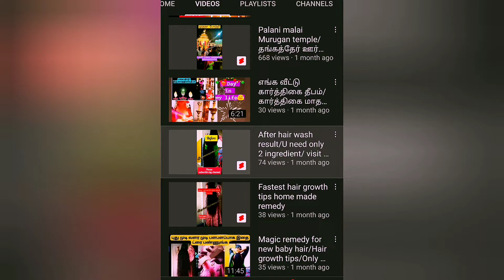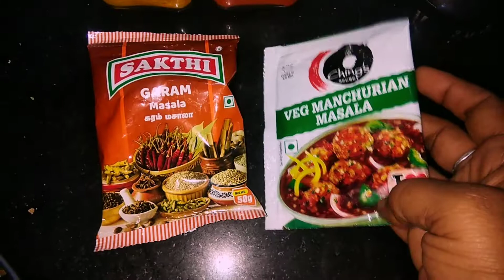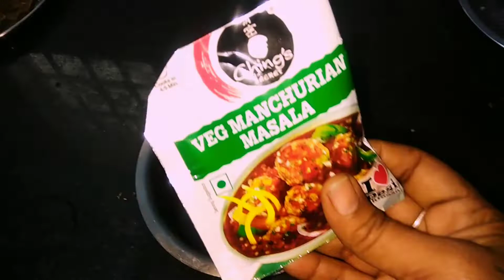மீதமான சப்பாத்தி இருந்தா இப்படி பண்ணுங்க/கொத்து சப்பாத்தி/in 15 minutes/Just like கொத்து பரோட்டா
Must try this food once